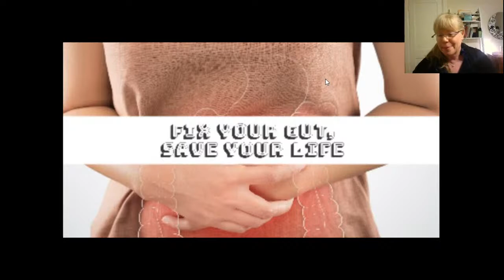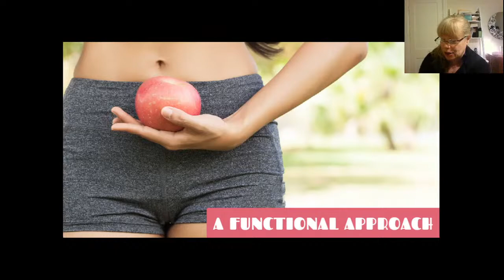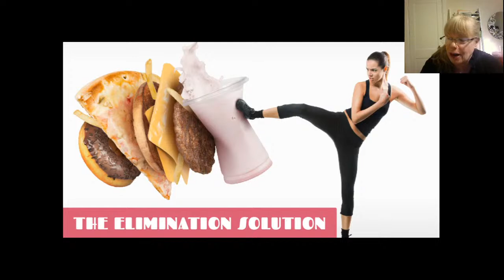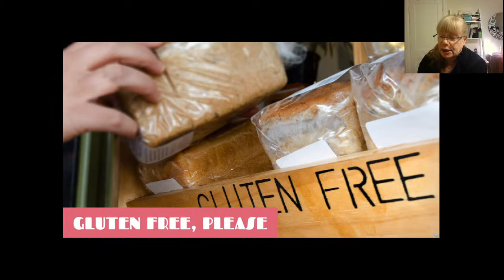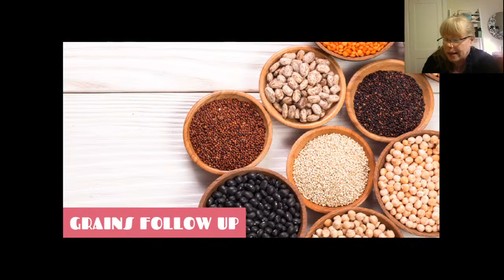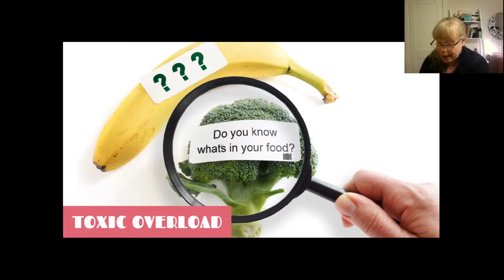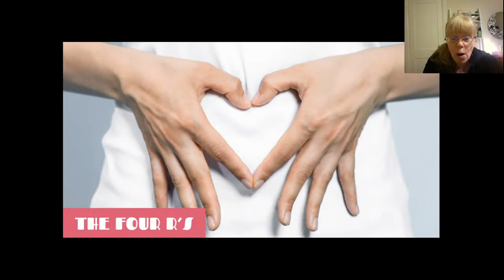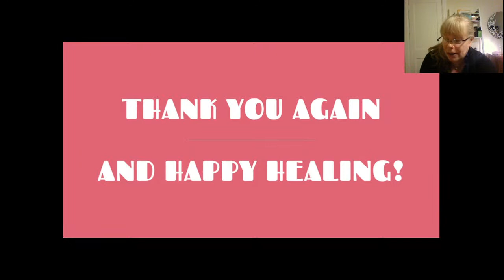Your Health Begins In Your Gut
All health originates in the gut.  Your gut bacteria, or microbiome, influence your health throughout your body.  Join Naturopathic Doctor Pamela Frank for this fascinating webinar on gut health and how to fix it.